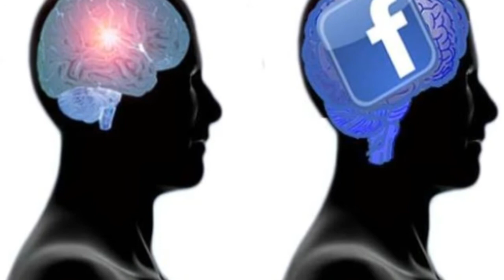Sta nas ocekuje u narednoj deceniji?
"Serbian Life Hacks "© ™- Je kanal koji se prvenstveno bavi klipovima koji ce vam pomoci da ustedite: novac, vreme,zivce a pritom ćete se dobro zabaviti.Na ovom kanalu mozete ocekivati :
"Kreativne ideje"
"Rucni radovi"
"Ideje za uredjenje doma"
"Uradi sam"
"Saveti i trikovi"
"Magicni trikovi"
"Zanimljivi naucni  eksperimenti"

...Kanal je namenjen za sve uzraste !
,,,,,,,Ako vam se svidja video,,,,,,,,,,
,,,,,,,,,,,,,,,,,,,,,,,,,ostavite,,,,,,,,,,,,,,,,,,,,,,,,,,,,,
,,,,,,,,Lajk,,,,,,,,,,,,,,,,,,,,,,,,,,Komentar,,,,,,,

,,,,,,,,,,,,,Puno bi mi znacilo,,,,,,,,,,,,,,,,,,